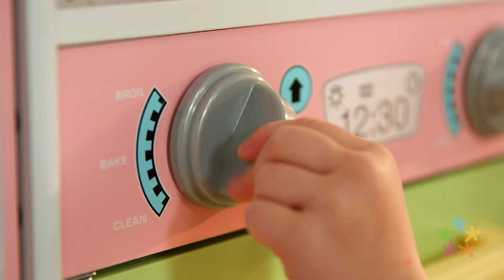Uptown Pastel Kitchen | KidKraft Wooden Play Kitchens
Time to cook up a little fun! Our KidKraft Uptown Pastel Play Kitchen has a hip, modern look that young chefs are sure to love. Every appliance is interactive, including doors that open and close, knobs that turn and click and a working chalkboard on the freezer door. Crafted from composite wood, this contemporary kitchen is a sturdy and stylish addition to playtime.

ABOUT KIDKRAFT

KidKraft is a proven leader in the world of children's wooden toys and furniture, with over 50 years of experience. KidKraft specializes in toys that are inventive, interactive and educational. Play kitchens, girls and boys dollhouses, doll furniture and train sets are just some of the many items that KidKraft is known for throughout the world. KidKraft also makes children’s furniture items such as chairs, tables, train tables, vanities, toddler beds, bedding, and outdoor swing sets and playhouses. Everything KidKraft sells is designed by a team of dedicated engineers who focus on making each product as safe and sturdy as possible. This means that everything from the company’s large outdoor swing sets to its small step stools will last for years and years and can be even passed on from one generation to the next.